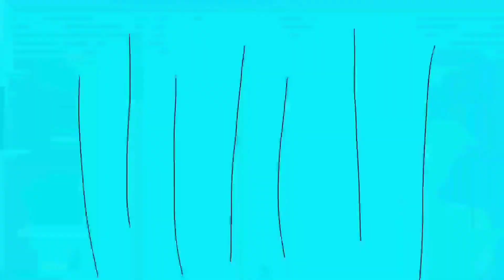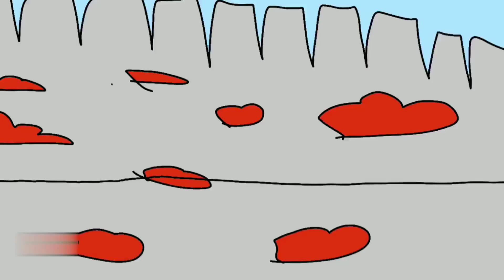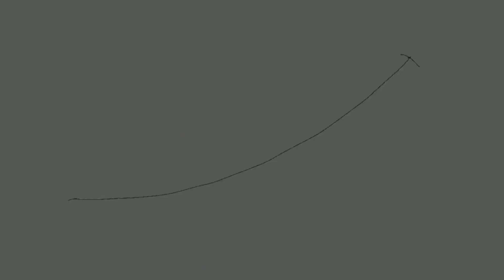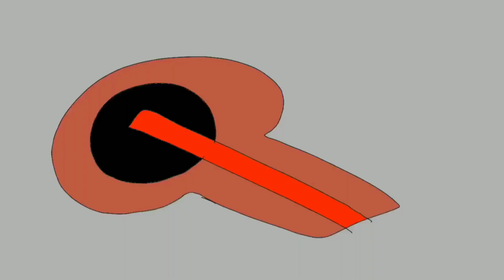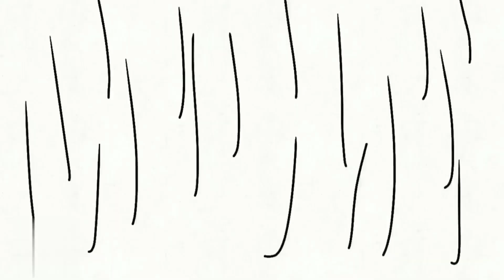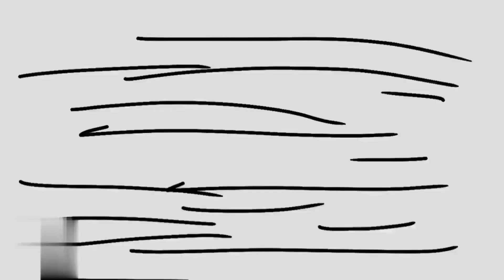The Adventures of TeamPlaytimeFriendsGo! - Tee Rook n Roll